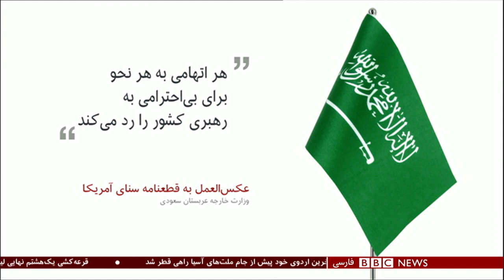اولین بخش دوشنبه ۲۶ آذر ۱۳۹۷: واکنش تند عربستان به قطعنامه سنای آمریکا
وزارت خارجه عربستان قطعنامه سنای آمریکا را محکوم کرده و آن را دخالت در امور داخلی‌اش خوانده است. هفته پیش سنای آمریکا با تصویب قطعنامه ای محمد بن سلمان ولیعهد عربستان را مسئول قتل جمال خاشقجی خواند و خواهان پایان کمک های آمریکا به ائتلاف عربستان در جنگ یمن شد. جمال خاشقجی دو ماه و نیم پیش، در کنسولگری عربستان سعودی در استانبول کشته شد.

گروه طالبان اعلام کرده که مذاکره میان طالبان و نمایندگان آمریکا امروز، دوشنبه (۲۶ قوس/آذر) در کشور امارات متحده عربی انجام شده است.

تا ساعت پنج عصر به وقت امارات (۱۳ گرینویچ) خبری از برگزار شدن این نشست مخابره نشده بود.

گروه طالبان با انتشار خبرنامه‌ای در باره نشست امارات، از حضور نمایندگان طالبان و آمریکا، نمایندگانی از کشورهای عربستان سعودی، پاکستان و امارات متحده عربی در آن خبر داده بودند.

حکومت افغانستان قبلا گفته بود که تمامی این تلاش‌های آمریکا در هماهنگی با حکومت افغانستان صورت می‌گیرد و هدف آن ایجاد تسهیلات برای گفتگوهای صلح است.